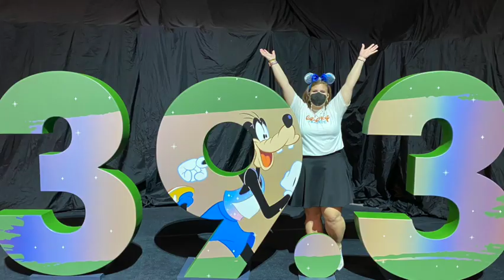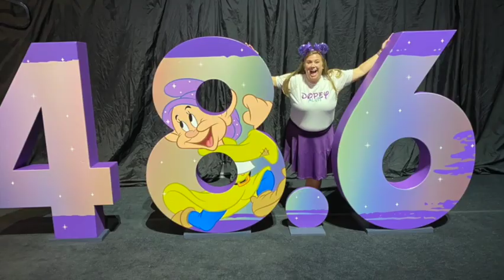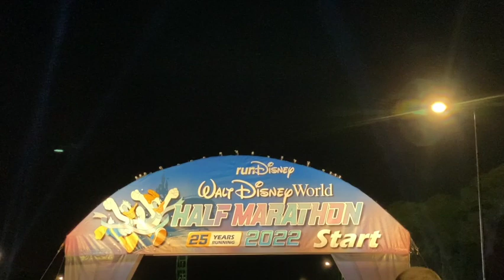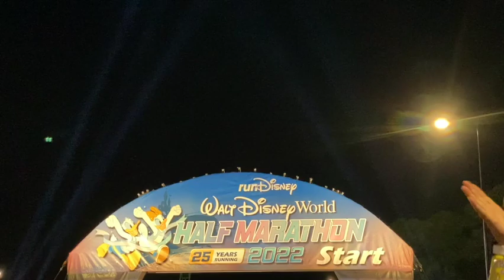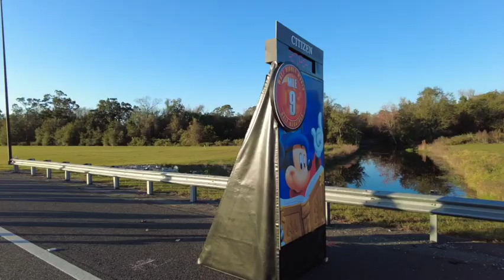2022 WDW Marathon Weekend - Half Marathon Race Recap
Kim continues with the 3rd day of Dopey Challenge while Katie and Melissa start their Goofy Challenge with the WDW Half Marathon. The sisters are joined on the course by friends as they Move It and Shake It down Main Street and beyond!